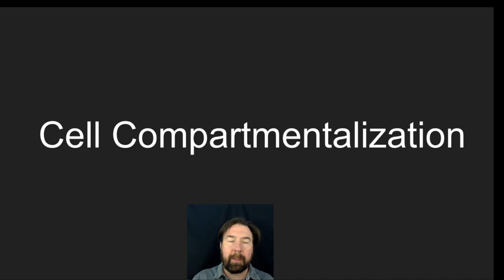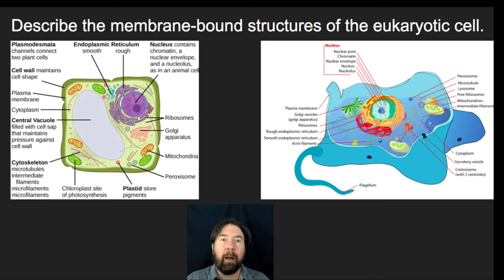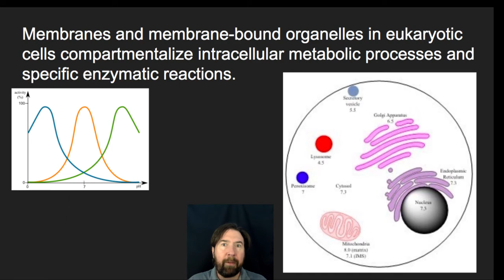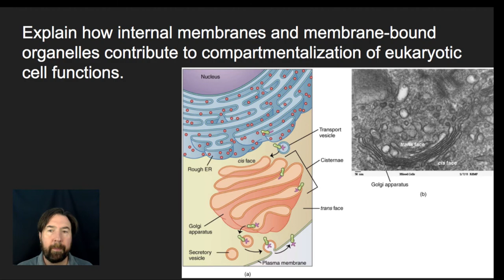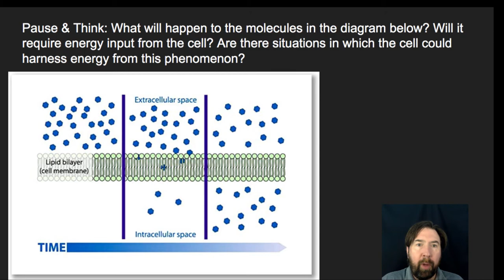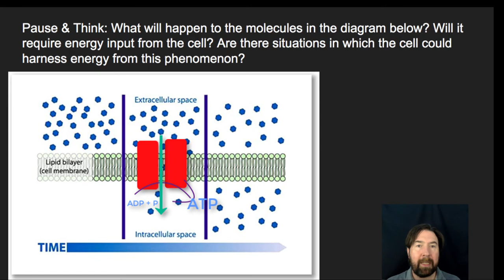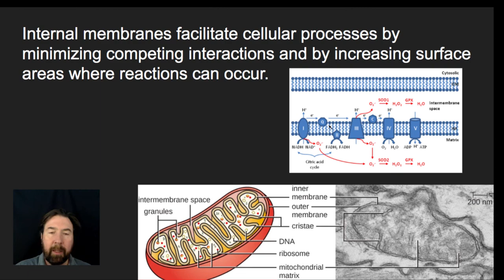Cell Compartmentalization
AP Biology Video